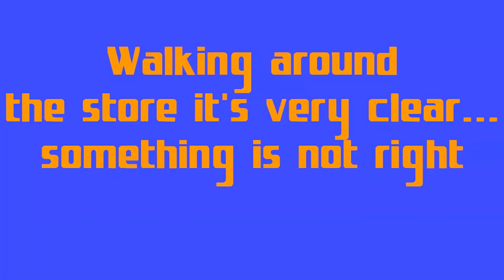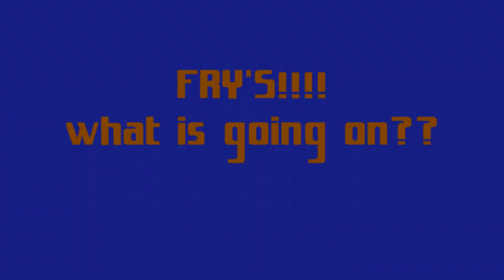FRY'S ELECTRONICS IS DYING!!!!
A recent stroll through a North Houston FRY'S store shows that the shelves at the retail giant are practically empty.

Employees give mixed replies when asked what is going on.  Nobody agreed to an on camera interview.